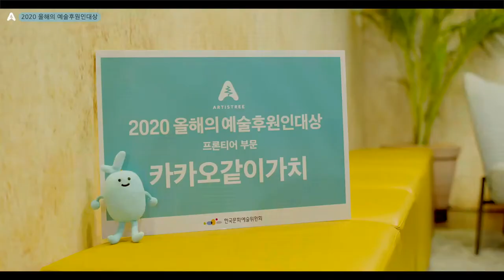[2020 올해의 예술후원인 대상] 카카오같이가치(프론티어 부문)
[2020 올해의 예술후원인 대상] 프론티어 부문수상자
카카오같이가치

2020 올해의 예술후원인대상 프론티어 부문에 "카카오같이가치"가 수상자로 선정되었습니다!

"같이가치"를 통한 공익 프로젝트 및 기브티콘 판매 등 좀 더 쉽게 기부에 참여할 수 있는 기부 플랫폼을 제공한
"카카오같이가치"의 수상을 다시 한 번 축하드리며,
이번 시상식을 계기로 문화예술분야의 기부 및 후원활동이 더욱 확대되길 기대합니다 :)

"문화예술에 후원하는 당신도 예술가입니다"